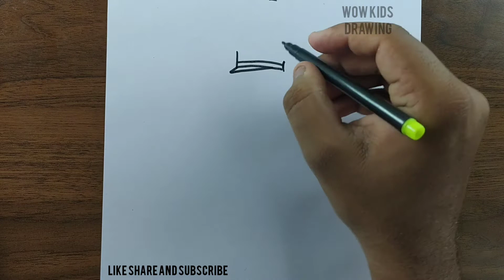How to draw little Singham desh ka sipahi|step by step |how to draw cartoon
In this video I have shown how to draw little Singham